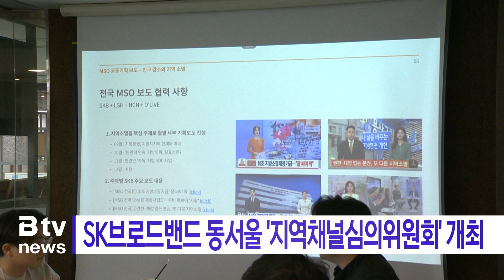SK브로드밴드 동서울 '지역채널심의위원회' 개최_SK broadband 서울뉴스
[기사내용]
SK브로드밴드 동서울방송 지역채널심의위원회가 개최됐습니다.

지난 6일 SK브로드밴드 본사에서 진행된 이번 회의에선
뉴스 개편에 대한 평가와 제작 프로그램 관련 보고,
토론이 진행됐습니다.

심의위원들은 뉴스 개편에 따라 늘어난
기획보도를 높게 평가하고
뉴스 제작에 지역 대학과 학생들의
참여 확대를 주문했습니다.

제작 프로그램에 대해서는
지역에 많은 볼거리와 먹거리를
여러 형식으로 전달했다고 평가했습니다.

[영상취재ㅣ최준호 기자]

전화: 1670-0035